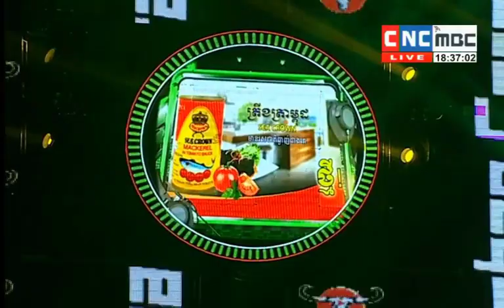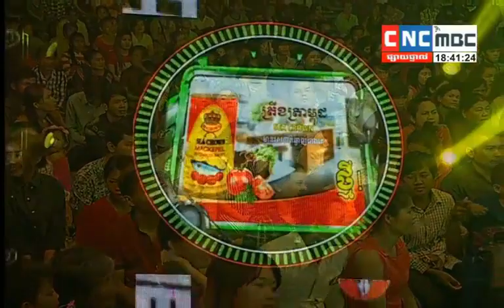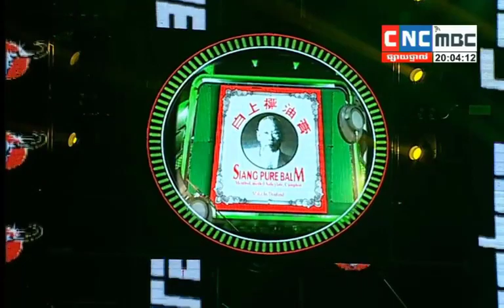Pao Ploy, ប្រគំតន្ត្រី ខារ៉ាបាវ, Carabao Tour Concert, CNC TV, 14 January 2018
ការផ្សាយផ្ទាល់ ៖ សូមប្រិយមិត្តទស្សនិកជនអញ្ជើញទស្សនាការប្រគំតន្ត្រី ខារ៉ាបាវ ជាមួយនឹងវត្តមានកំពូលតារាចម្រៀងល្បីៗ និងក្រុមកំប្លែង CBS
ប្រគំតន្ត្រី ខារ៉ាបាវ, Carabao Tour Concert, CNC TV
14 January 2018